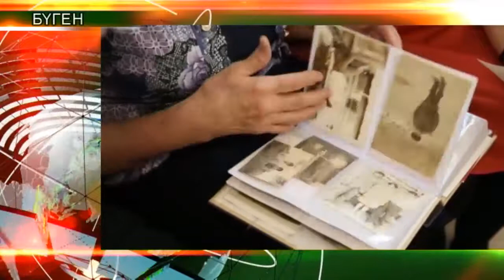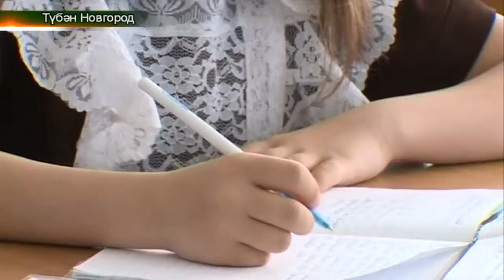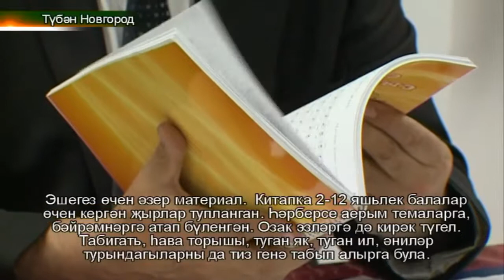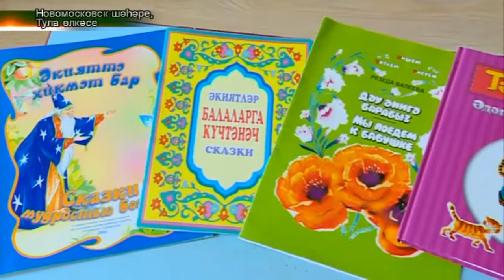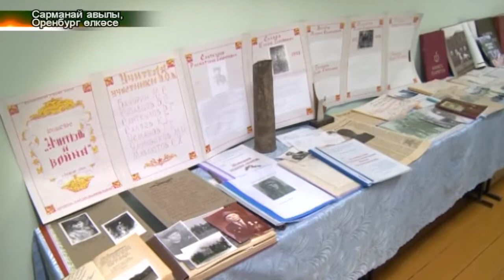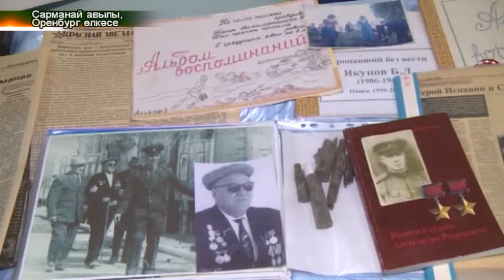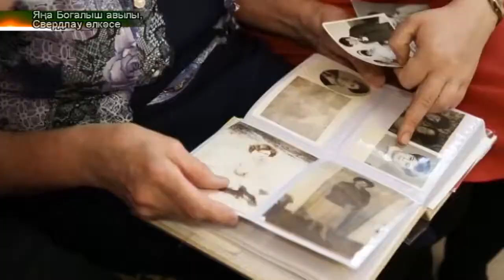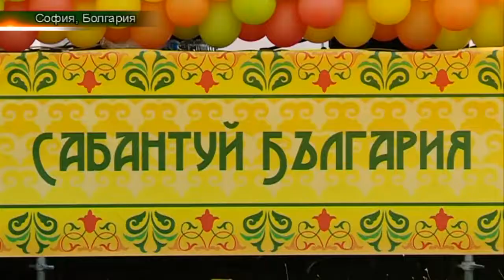Түбән Новгородта татар мөхтәрияте утырышы. Татарлар 06/06/18 ТНВ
Түбән Новгородта татар мөхтәрияте утырышы.
Тулада яшәүче татарлар тормышы
Яңа Богалышта яшәүче үрнәк Хәсәновлар гаиләсе
Сарманай авылы Музее.
Софияда сабантуй
«Тарихи кадр» сәхифәсе.

Координаты:
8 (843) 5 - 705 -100